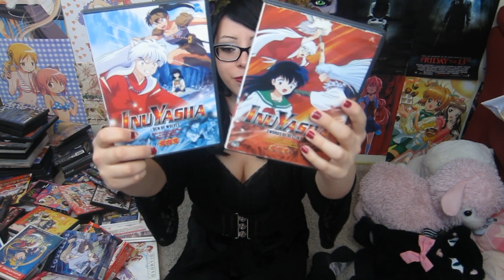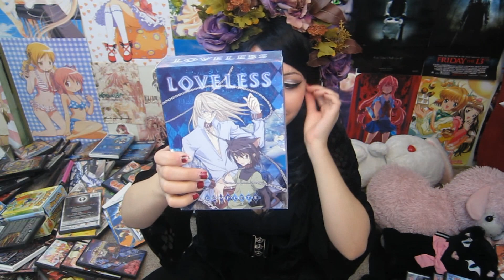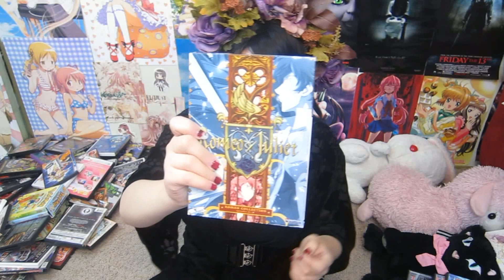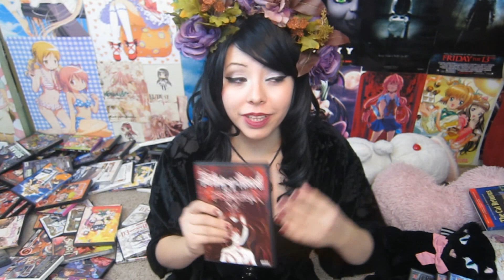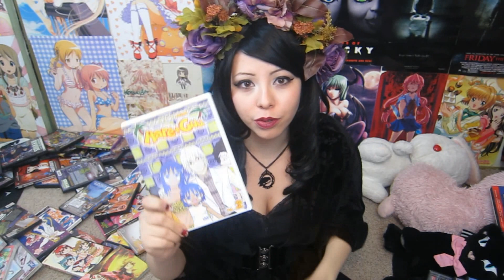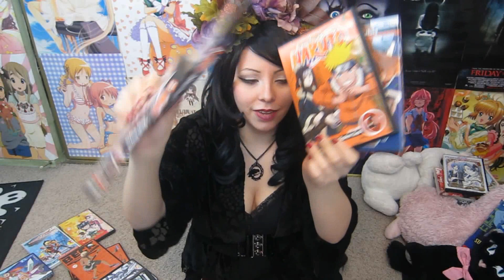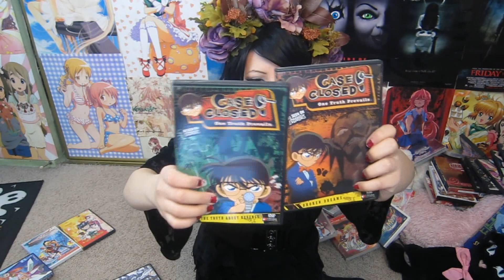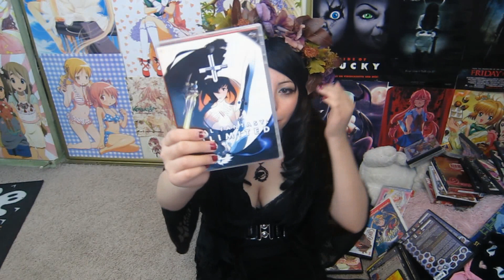My ANIME Collection!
This is my anime dvd video! This is all the anime i've collected! I do have to say that i stopped buying anime many years ago. Not because i don't like it but because i have netflix and hulu and there are sites like crunchyroll where i can watch. So i don't really see the need to spend like $25 when i have other places i can watch it. So that means my collection isnt as bug as it would be if i actually bought all the anime i've watched. I'm grateful because i dont want to spend that much money haha

I really hope you guys like it. I am SO sorry this video is so long. I never meant for it to be long but i just wanted to talk quickly about each series.

If you want to add me on any of these that would be great!